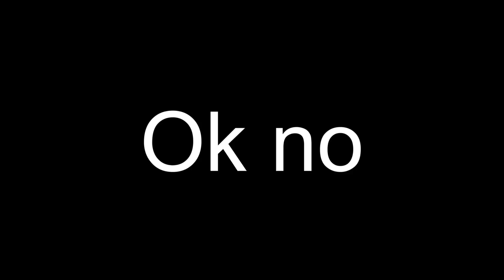KING status N*6 otra referencia :v?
no se q poner XDDDD

códigos:
323505

buen día o buena noche :)